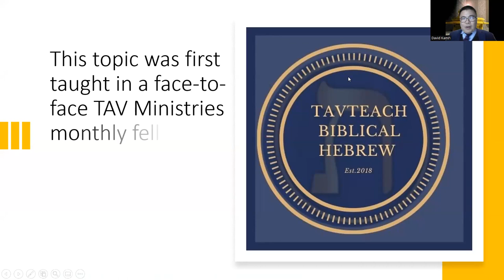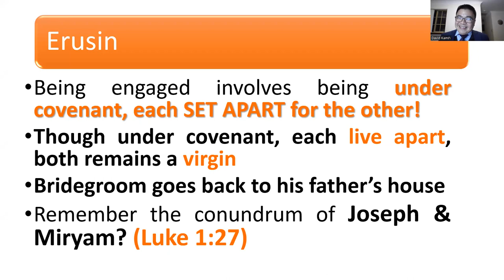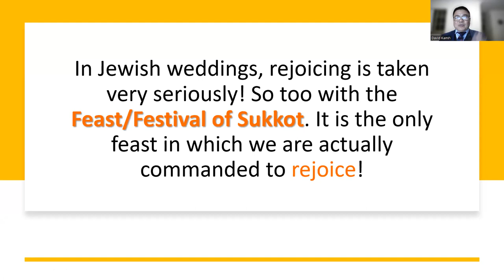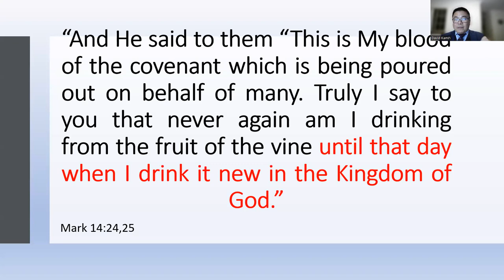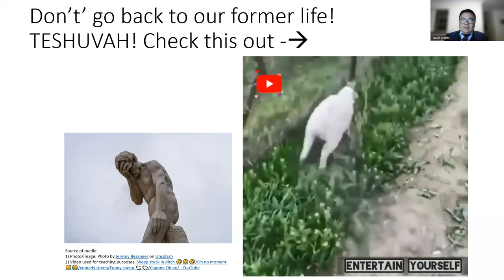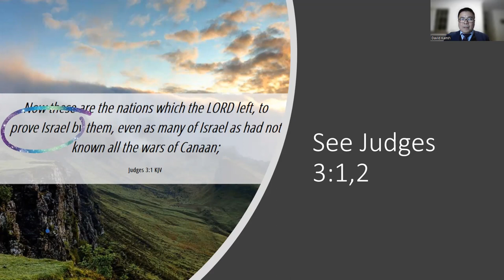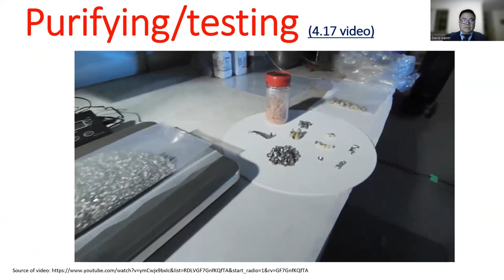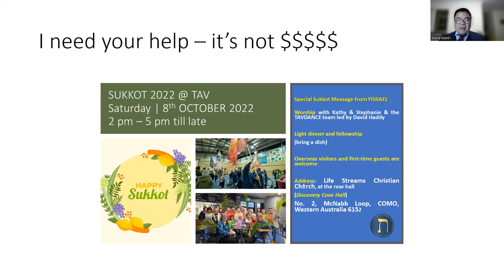END TIMES series: Covenant, Chesed & the Coming Bridegroom- lessons from the Ancient Jewish Wedding.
Many of us are asking the BIG question - when is HE returning?
You may be surprised that GOD, our ABBA FATHER has embedded deep truths in the institution of marriage, in our human DNA, etc.

This teaching is a deep teaching that was originally taught for the first time in August 2021.

In this revised version, I have broken this teaching into 2 parts:

Part 1 explains about the steps in an ancient Jewish wedding.
Part 2 re-focuses from the ancient Jewish wedding to Christ/YESHUA & the bride.

Note:

Charitie has summarized clearly the steps in the Ancient Jewish wedding, which parallels Christ  & the Church (His bride):

The father chose a bride for his son.
The Holy Spirit goes out to choose a bride for Jesus.
Matthew 22:14 For many are called, but few are chosen.
John 15:16 "You did not choose Me, but I chose you and I placed you so that you would go and you would bear fruit and your fruit would remain, so that whatever you would ask the Father in My Name He would do for you.

MOHAR מוהר - The price/gift the groom חתן (chatan) paid the price at the cross for His bride.

CONSENT - The bride כלה (kahlah)
gives consent as we Believers agrees to receive Christ.
Having been bought with a price, the bride now keeps herself PURE for the groom.

ERUSIN אירוסין / KIDDUSHIN קידושין  - The Betrothal/Engagement.
The Bride belongs to Christ the groom.
Even though we don’t live together yet, we belong to Him.
2 Corinthians 11:2 For I am jealous over you with godly jealousy: for I have espoused you to one husband, that I may present you as a chaste virgin to Christ.

KETUBAH כתובה - The marriage contract.
The New Covenant is our contract, sealed with the blood of Jesus Christ.
After the terms of the ketubah were accepted, a cup of wine was shared to seal the marriage covenant.

DABAR - A glass of wine to seal the contract.
We drink wine during the holy communion, in remembrance of the covenant.
Matthew 26: 27-28 Then having taken a cup, after He gave thanks He gave the cup to them saying, “You must all drink from this, for this is My blood of the covenant, which is being poured out on behalf of many for forgiveness of sins".

MATAN מתנ - Presents/gifts for the bride.
Believers receive the gifts of the Holy Spirit while waiting.

MIKVEH מִקְוֶה - An immersing cleansing bath.
When they felt they were getting close, the bride would go through the ritual of immersion, called a mikvah. It signified the passing of the old and the forthcoming of the new. The person has to be strictly clean and be completely immersed.u Mikvah is the same word as baptism (immersion).
Believers baptize in Christ. -Ephesians 5:26-27

Preparation of the wedding chamber.
The groom then began to build the new home, usually on family property, for the couple.
Neither bride nor groom knew when the Father would say it was “good enough,” so they both needed to be ready.
When the time came, the father gave permission to his son to fetch his bride.  The groom never knew the day or the time.
Christ is preparing a place for His bride. John 14:2

NISUIN נשואין- Lifted up / carried away (Rapture).
His Bride waiting for the day when the groom lift up/ NASA her on carry her away to her new home. Also, the escort had trump players (shofar) to announced the arrival of the groom in the middle of the night.

CHUPPAH חפה/ THE WEDDING - A celebration!
Following the ceremonial proceedings of the chuppah, is the marriage banquet, also sometimes called the wedding feast or marriage festival.
This is the joyful celebration of the union of the couple with all their family and friends.
Bride of Christ, after the rapture, we have a very important banquet to look forward to with our Lord and King!
Mazal Tov מזל טוב 🎊🎉🎊

This is the only love story that truly ends with “and they live happy for ever and ever.”

Thank you for taking time to learn and reflect on these deep truths as we prepare individually AND collectively as body, waiting for the Bridegroom.

Maranatha

Baruch haSHEM & שלום

David Kam, CTM, RN, BSc., MBA, GCD.
Ministry lead, TAV/ת Ministries WA, Inc
Facilitator/teacher for the Biblical Hebrew program, TAVTEACH.